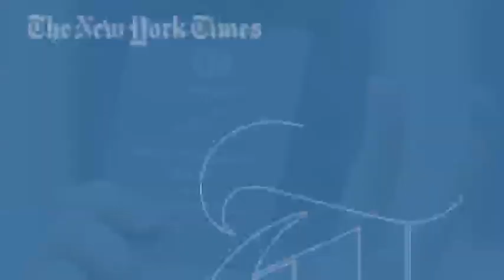World: Crowded Polls in Tehran | The New York Times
Voter turnout appeared to be high in what is widely seen as a referendum on the hard-line policies of Iran's president, Mahmoud Ahmadinejad.